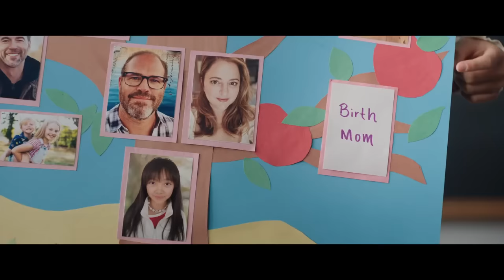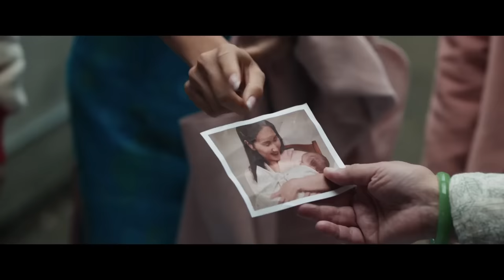Loucas em Apuros | Trailer Dublado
Assista ao novo trailer de loucasemapuros